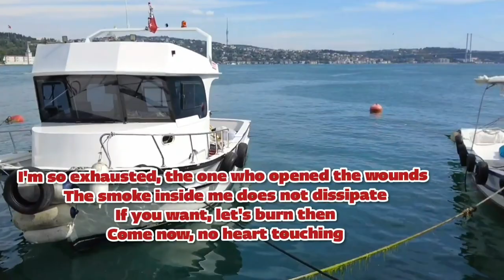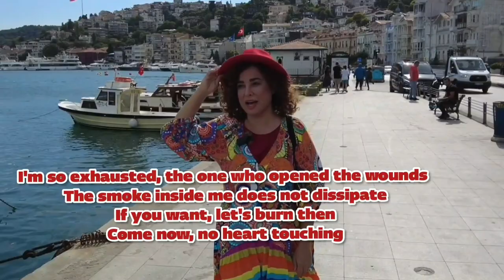The Turkish song of Ichimedaki Domani 🥰 iran the voice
I was walking on Babek beach in Istanbul and I decided to sing the song Ichimdaki Duman by Elias Yalchin.
 İçimdeki Duman is a Turkish language song and is sung by İlyas Yalçıntaş. İçimdeki Duman, from the album Türkçe Slow Hit, was released in the year 2016.
the voice

Ichimedaki Domani

My friends, I have been singing since I was little child, I loved singing, I went in front of the mirror and take a device in my hand, like a microphone, then I would start to sing with feeling and I felt that I was singing in a big space and there were many people watching me.  I have a very beautiful feeling, I feel that my soul is getting calm, maybe you will find problems with my reading and don't like it, but I am getting a lot of calm.
mask singer 12
the mask singer
masked singer
the masked singer
singer dls
dls singer
singer 911
singer porsche
songer
demesk de singer
singer 1408
iranian girls
the voice
iranian women
iranian women rights
Fatemeh mousavi
IranIran walking tour
Mbc persia
Tehran 2023
porsche 911 dls
iran news